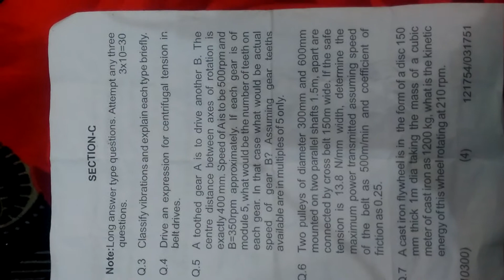Theory of Machines 2017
Theory of Machines Diploma Mechanical Engineering 2017 HSBTE EXAM